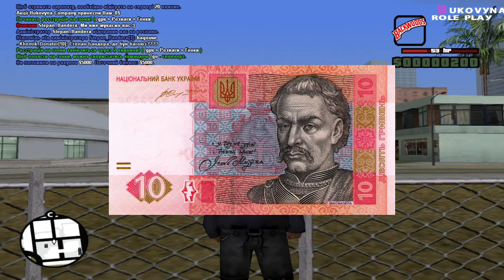Задонатив 10 гривень в Буковину РП! Як вигідно потратити 10 грн донату в САМП! SAMP | Bukovyna RP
Всім привіт друзі, і як ви знаєте я не можу зайти, на новий проект без донату :). Тому в цьому відео, ви зможете дізнатися, як вигідно потратити 10 грн донату, або ж 10 Донату. Не забувайте поділитися відео з своїм другом, або подругою, та приємного перегляду